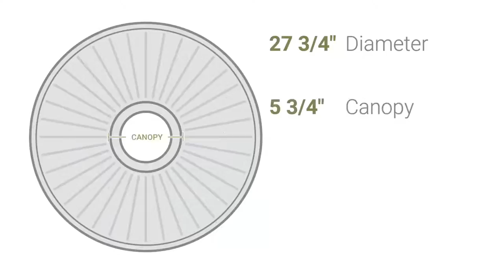Ekena Millwork CM27SY 27 3/4"OD x 2"P Sydney Ceiling Medallion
Ekena Millwork CM27SY 27 3/4"OD x 2"P Sydney Ceiling Medallion (Fits Canopies up to 5 3/4")